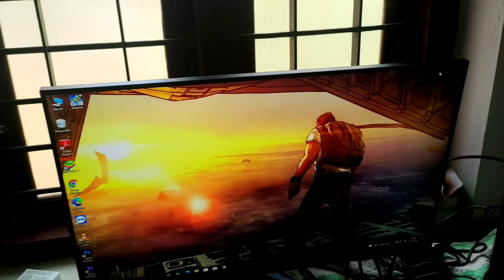ഒരു കോടി രൂപയുടെ Gaming Pc എടുത്തപ്പോൾ 😱 - Akshay Akz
Unboxing My New Gaming Pc
Garena Freefire